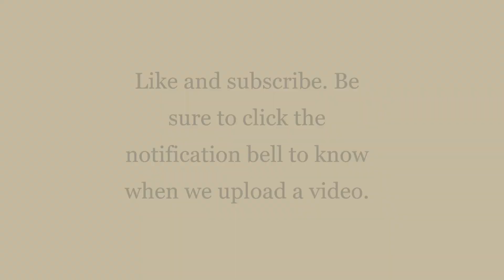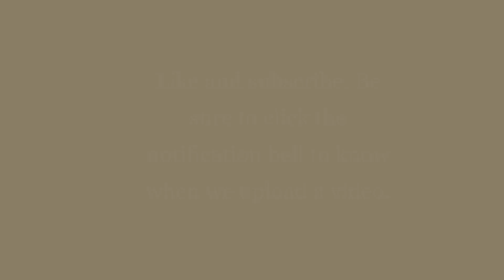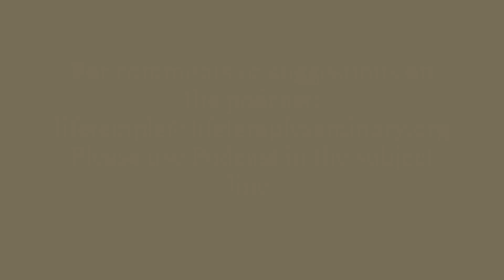SOS or Ohmmmmmm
In this episode, we discuss Lord Night's thought process for difficult situations. It ties in with a discussion on how to stay neutral in difficult situations.

Facebook: (7) Life Temple and Seminary | Facebook